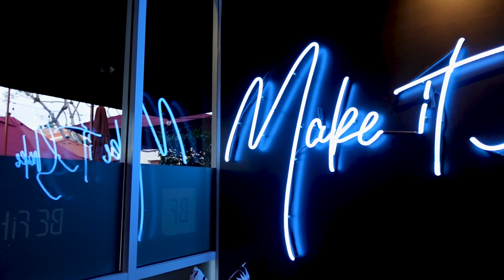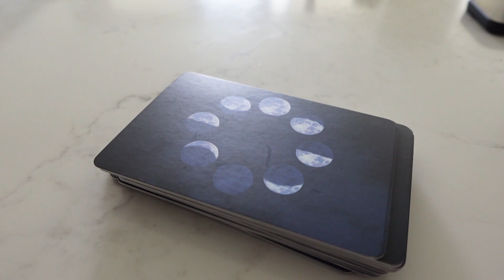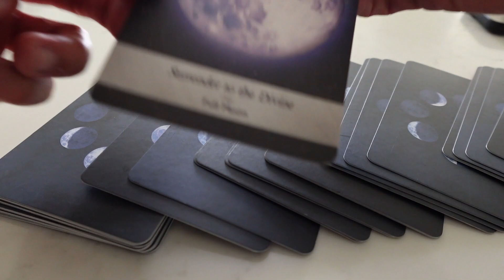VLOG - Day in the Life of a Fitness Instructor teaching Lagree and Xformer (San Diego, California)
Hi! I’m Jonathan and I’m a modern Pilates instructor in Orange County

Follow me as I travel the United States to visit different Pilates studios, link with other Pilates instructors, and talk to Pilates clients. In addition, I get to share with all of you where I eat, what I cook, places I visit, and so much more.

Enjoy my very first VLOG
I want to encourage all of you to start on your goals. As soon as you start and build that momentum, everything will fall into place. This was my first Vlog and got help from my friend Rob who is a photographer and videographer. We watched the videos a lot to collaborate on how to edit everything. It’s been a great learning experience and I thank Rob for his time, dedication, and energy.

Going back to San Diego in April for round to of my Vlog!

Thank you EVERYONE for your support since day 1

Your Subscription, thumbs up, and shares are greatly appreciated. It will help push my content to other instructors and clients to build a stronger community. I thank you for your consideration

Certifications:
- Lagree Level 1 Certification (Reformer: Megaformer)
- Slow Resistance Training Certification with Piper Michelle (Reformer: Xformer)

- i teach privates and group class, travel to guest teach, and visit different studios throughout the United States (and NOW international in August 2024) to certify and provide additional training for studios that utilize the Xformer

I teach at:
- The Dungeon OC (Orange, Ca)

Benefits:
• Cardio through a workout with long duration, time under tension, and spring resistance
• Low impact, High intensity (easier on the joints and bones)
• Core strengthening (helps stabilize the lower back and supporting strength training exercises)
• Muscular strength + endurance (being able to hold isometric positions longer)

Spotify: (anything with an asterisk at the end of the playlist title is completed with R&B music at the end for stretching